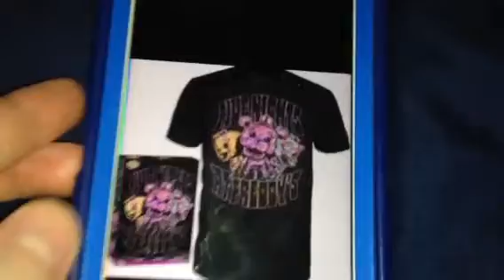A brand new FNAF T-shirt coming soon!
This video talks about the brand new Five Nights at Freddy's Tie Dye T-shirt is coming soon.